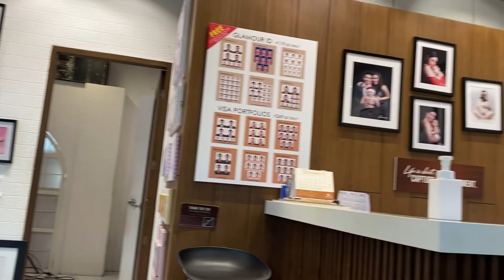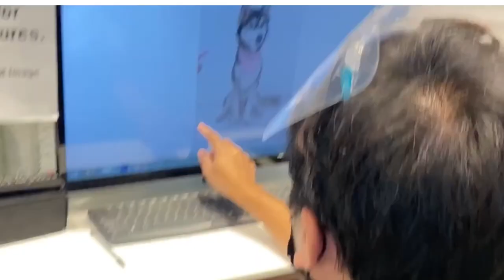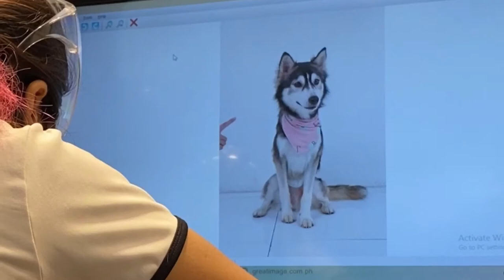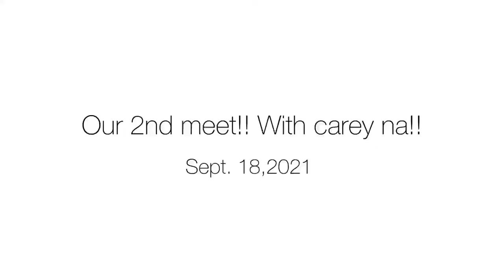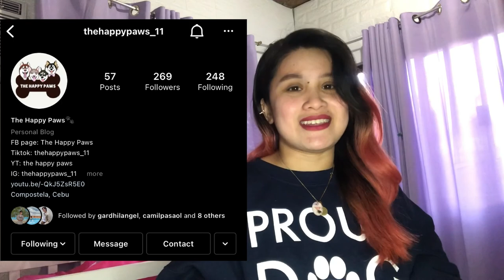Paw-to-shoot + Meeting New Furrends from Top2Tail| The Happy Paws 🐾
Looking for premium pet care products for your favorite furry pal?

Top2Tail pet care products are specifically formulated with dogs in mind so they're made with mild ingredients that are safe for your dog's skin and coat.

No tricks, just treat your pup to premium care with Top2Tail! 🐶

🐾 Order Top2Tail products for your fur babies today!